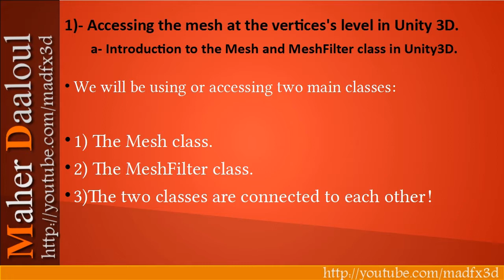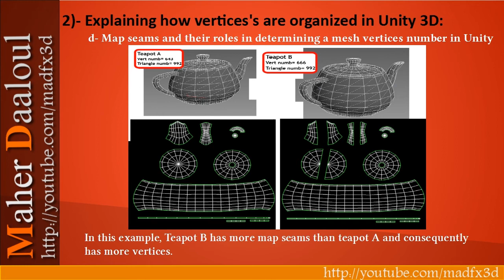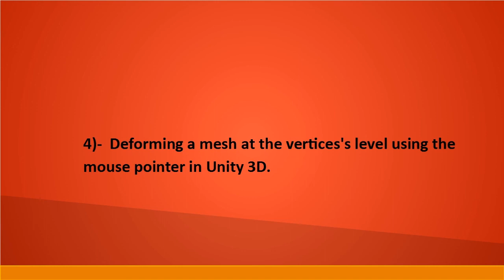Unity / C# : Mini slides course on how to manipulate vertices inside Unity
Unity project for this course can be found by clicking on the dropbox link just below: